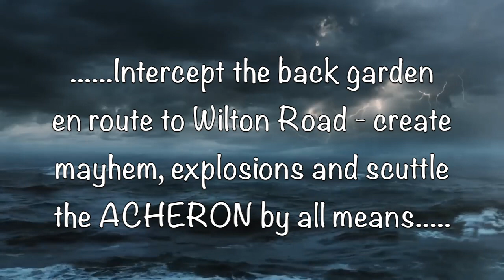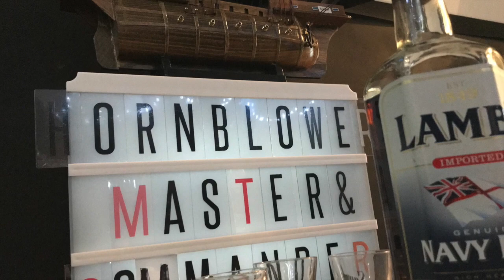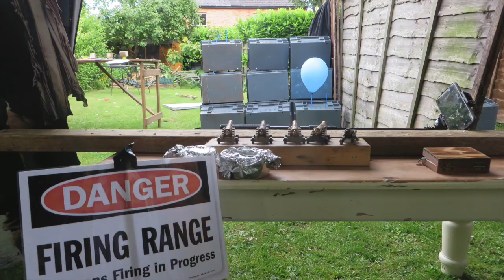Master & Commander Night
Master & Commander Night - The Far Side of Malvern